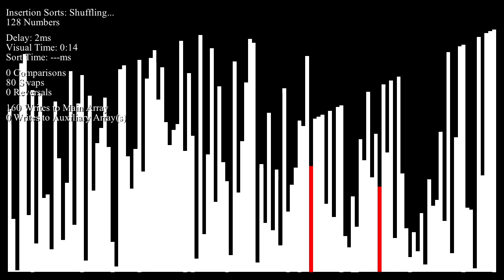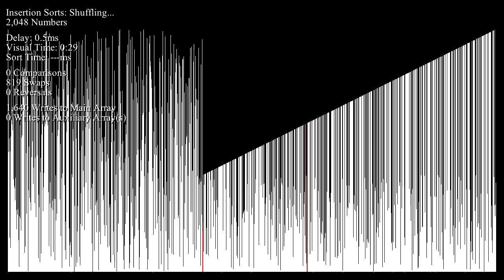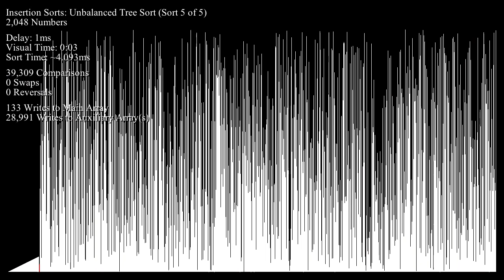Insertion Sorts - Bar Graph